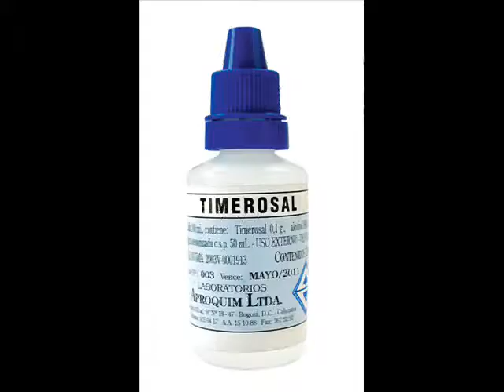Pink Pigs Domain the World